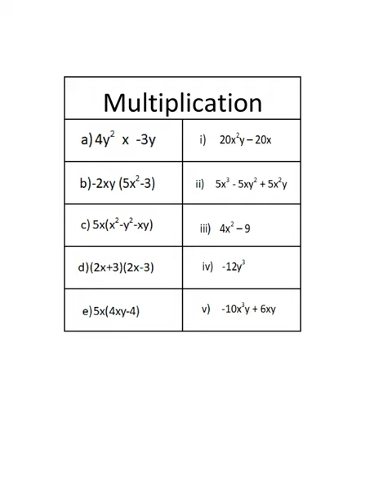B.Ed Records -- Matching Board Content ( VIII Std ) -- English Medium (Maths Department)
B.Ed Records -- Matching Board Content ( VIII Std ) -- 3 No's -- English Medium (Maths Department)